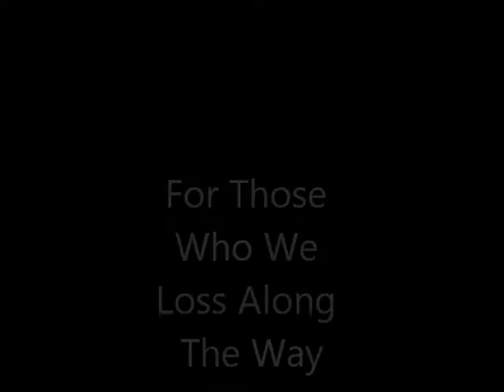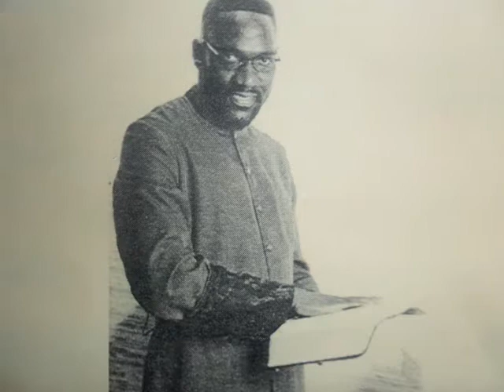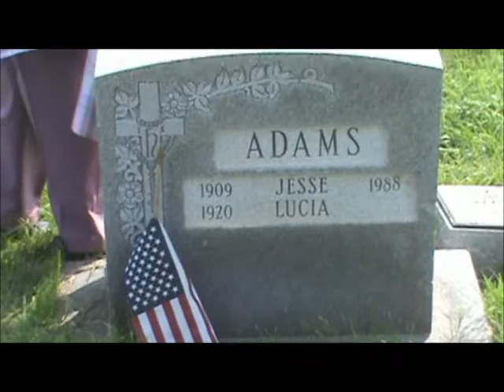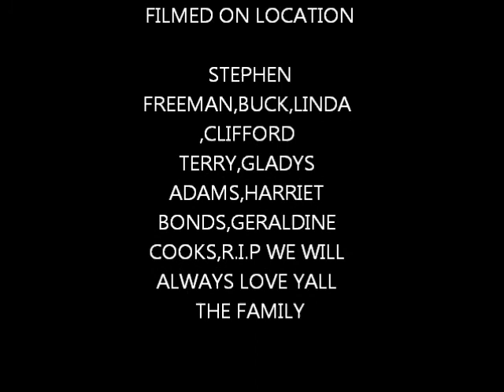IN MEMORY OF THE FAMILY